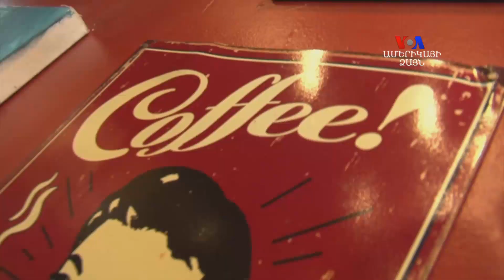Բարի Լույս: Արման Թարջիմանյան՝ անդամահատված մարզիկը աշխարհի չեմպիոն է դարձել